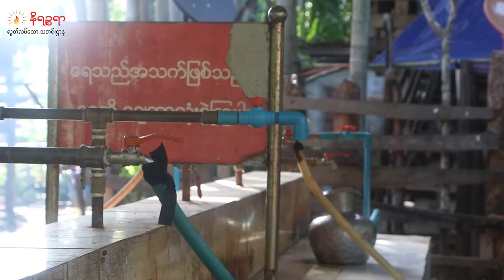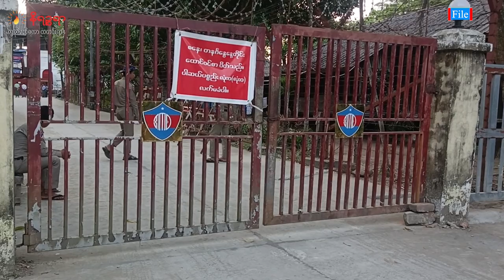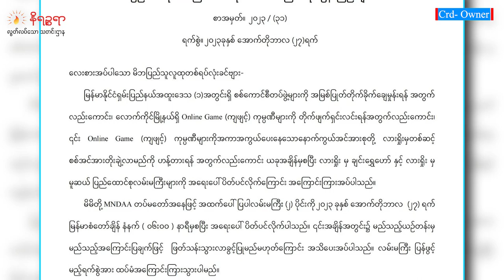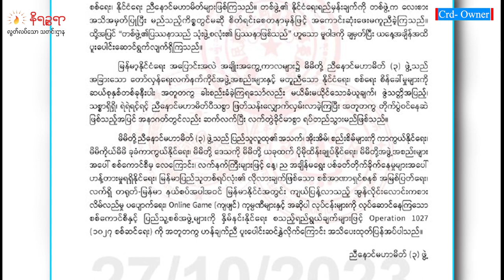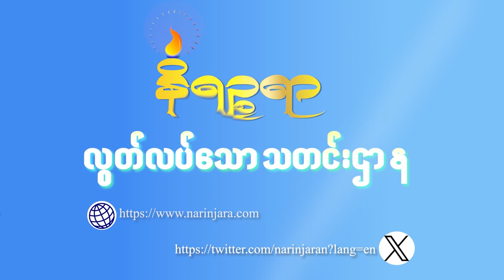အောက်တိုဘာ ၂၇ ရက်၊ နိရဥ္စရာရုပ်သံအစီအစဉ်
ဒီကနေ့ တင်ဆက်ပေးမယ့်သတင်းတွေကတော့

- ကျောက်ဖြူမြို့နယ်က တရုတ်-မြန်မာ ရေနံနှင့်ဓာတ်ငွေ့ပိုက်လိုင်းစီမံကိန်းက ဒေသဖွံ့ဖြိုးရေးအတွက် ကန်ဒေါ်လာ ၃၁ သန်းခန့်အထိ သုံးစွဲထားတယ်ဆိုပေမဲ့ လက်တွေ့မြင်ပြင်မှာ ဖွံ့ဖြိုးတိုးတက်ပြောင်းလဲမှုမရှိဘူးဆိုတဲ့ သတင်း

- ရခိုင်ဝန်ကြီးဟောင်း ဦးကျော်လွင် လွတ်ရက်စေ့လို့ လွတ်မြောက်လာပေမယ့် ဝန်ကြီးချုပ်ဟောင်း ဦးညီပုအပါအဝင် ကျန်ဝန်ကြီးတွေ ထောင်ဝင်စာတွေ့ခွင့်မရသေးတဲ့သတင်းနဲ့

- စစ်အာဏာရှင်စနစ် အမြစ်ပြတ်ရေးအချက်အပါအဝင် အွန်လိုင်း လောင်းကစားတွေကို နှိမ်နင်းနိုင်ဖို့အတွက် Operation 1027(၁၀၂၇ စစ်ဆင်ရေး)ကို ပူးပေါင်းဆင်နွှဲလိုက်ပြီလို့ ညီနောင်မဟာမိတ် (၃) ဖွဲ့က ဒီကနေ့ အောက်တိုဘာ ၂၇ ရက်နေ့စွဲနဲ့ ထုတ်ပြန်လိုက်တဲ့ သတင်းတွေကို တင်ဆက်ပေးသွားပါ့မယ်ရှင့်။